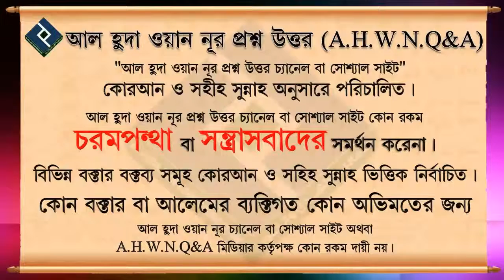সন্তানের আকীকা বিষয়ে সংক্ষিপ্ত আলোচনা ᴴᴰ┇শায়খ আব্দুল্লাহ আল ফারুক মাদানী